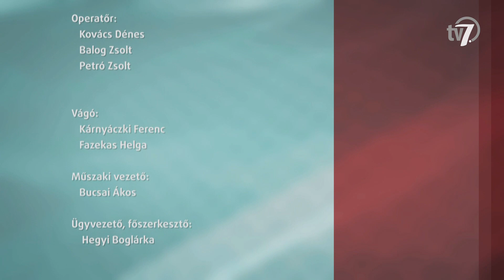Aktuális - Új Jövő Alapítvány - 2023. 08. 15.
Az Új Jövő Alapítvány közel 1 milliárd forint vissza nem térítendő támogatást nyert támogatott lakhatás fejlesztésére. A projektben olyan ingatlanokat bővítenek és újítanak fel, melyekben támogatott lakhatást biztosítanak valamint alapszolgáltatásokat látnak el. A témában vendégünk Tira Rozália, intézményvezető, Új Jövő Alapítvány kuratóriumi elnöke.